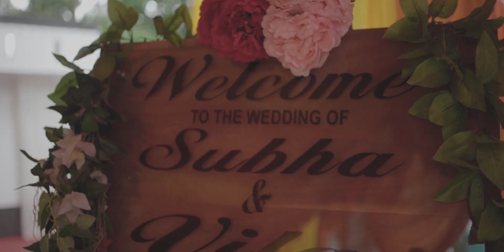Kerala weddings | Kerala Haldi ceremony | vilas & Subha | calico weddings | wedding photography